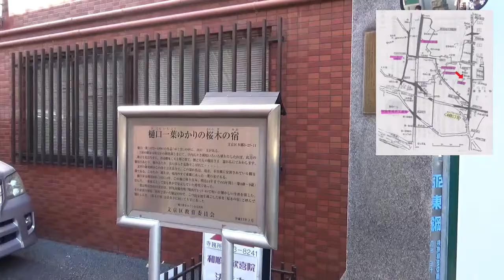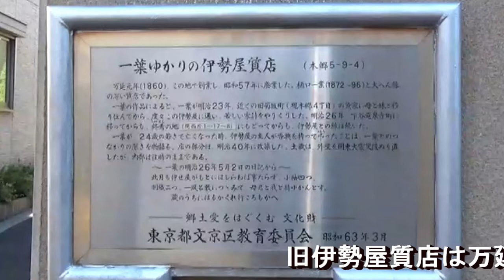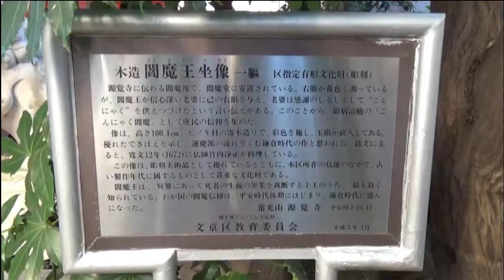「ひろ散歩Ⅲ」鶴川高校教職員組合（学校法人明泉学園・姉妹校はフェリシア短大）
久しぶりに、「ひろ散歩」しました。Ⅲです。ちょっと趣向を変えて、働く女性の中央集会「見学分科会」樋口一葉を訪ねる文学散歩です。どうぞお楽しみに！法真寺でおこなった「にごりえ」の朗読は、完全版を別に動画アップしますので、そちら興味がある方はぜひ。